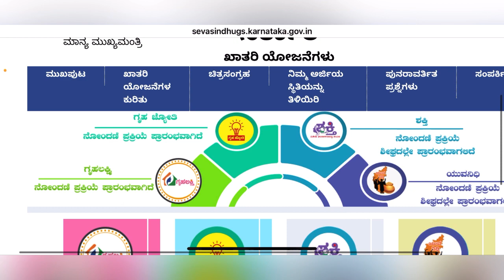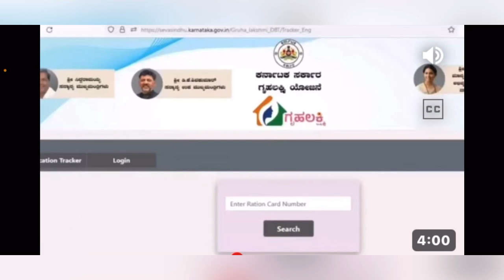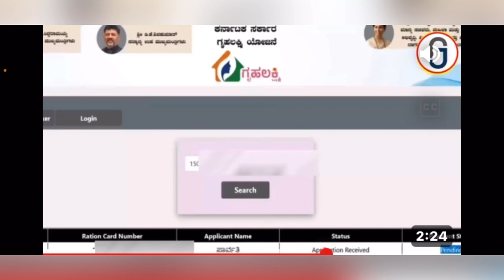ಗೃಹಲಕ್ಷ್ಮಿ ಯೋಜನೆ ಸ್ಟೇಟಸ್ ಚೆಕ್ ಮಾಡುವುದು ಹೇಗೆ ?| ಇಲ್ಲಿದೆ ಡೈರೆಕ್ಟ್ ಲಿಂಕ್ | 2 ನಿಮಿಷದಲ್ಲಿ ಚೆಕ್ ಮಾಡ್ಕೊಳಿ